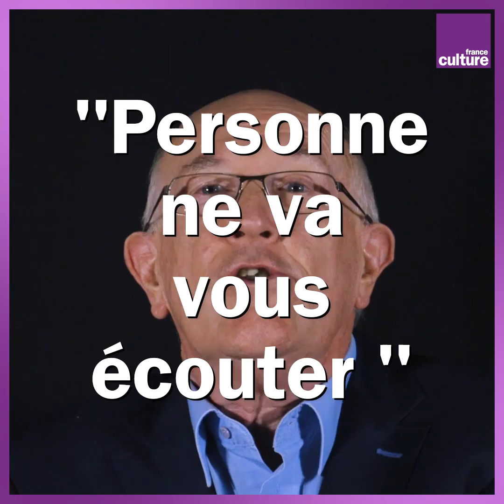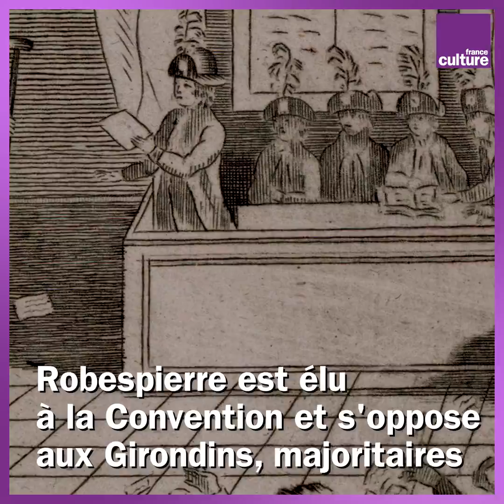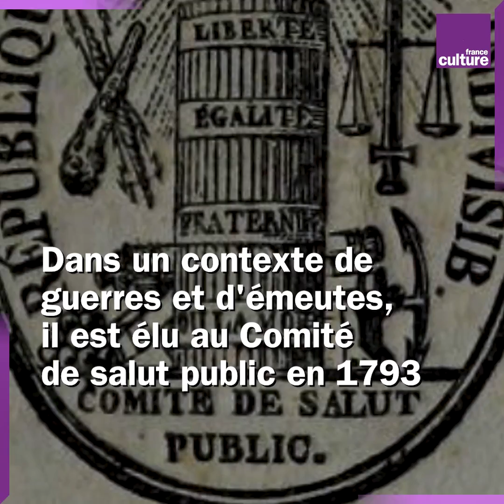Robespierre : intransigeance républicaine ou terrorisme étatique ?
Dictateur sanguinaire ou républicain incorruptible ? Robespierre est l'une des figures les plus clivantes de l’Histoire de France.
L'historien et philosophe Marcel Gauchet nous explique comme ce petit avocat d'Arras a réussi à se hisser au sommet de la Révolution française.